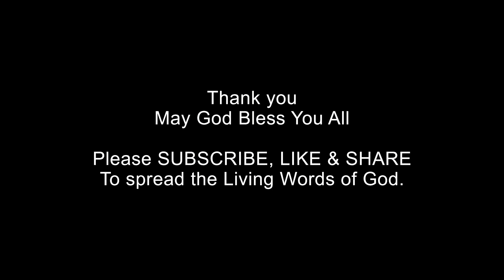ကြည့်ပါ (LOOK) | Rev. U Myo Maw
ကြည့်ပါ (LOOK) _ 20 Aug 2023
For MP3
ဟေဗြဲဩဝါဒစာ။ 12:1-2
1 ထိုကြောင့်၊ ဤမျှလောက် များစွာသော သက်သေအပေါင်းတို့သည် ငါတို့ကို ဝိုင်းရံလျက်ရှိ ကြသည်ဖြစ်၍၊ ငါတို့သည် ခပ်သိမ်းသော ဝန်တို့ကို၎င်း၊ နှောင့်ရှက်တတ်သောဒုစရိုက်ကို၎င်း ပယ်ရှား၍၊ ငါတို့ မျက်မှောက်၌ ထားသောပန်းတုံးတိုင်သို့ရောက်ခြင်းငှါ၊ အားမလျော့ဘဲ ပြေးကြကုန်အံ့။
2 ယုံကြည်ခြင်းကို အစအဦးစီရင်၍ စုံလင်စေတော်မူသော သခင်ယေရှုကို စေ့စေ့ထောက်ရှုကြကုန်အံ့။ ထိုသခင်သည် မိမိရှေ့၌ ထားသော ဝမ်းမြောက်ခြင်း အကြောင်းကြောင့်၊ ရှက်ကြောက်သောအရာ ကိုမမှတ်ဘဲ လက်ဝါးကပ်တိုင်၌ခံပြီးမှ၊ ဘုရားသခင်၏ ပလ္လင်တော် လက်ျာဘက်၌ထိုင်နေတော်မူ၏။
1 Therefore, since we are surrounded by such a great cloud of witnesses, let us throw off everything that hinders and the sin that so easily entangles. And let us run with perseverance the race marked out for us, 2 fixing our eyes on Jesus, the pioneer and perfecter of faith. For the joy set before him he endured the cross, scorning its shame, and sat down at the right hand of the throne of God.